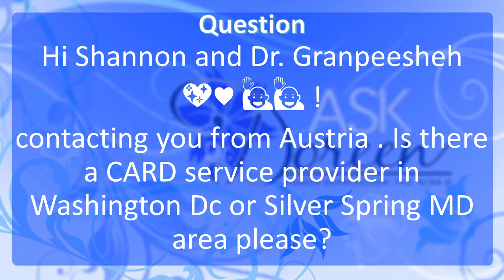Ask Dr. Doreen: Are there any CARD Service Providers in the Washington DC or Silverlake MD area?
In this segment of Ask Dr. Doreen. Dr. Granpeesheh talks about CARD Service providers in the Washington D.C. and Silverlake MD area.